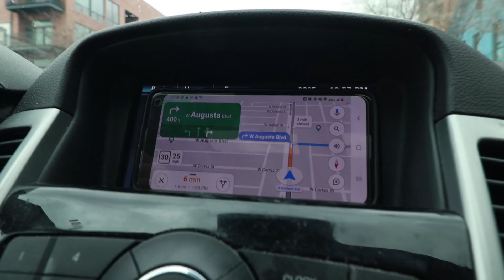Cat-Su Sando Review!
Today we're headed to Cat-Su Sando to try their Cat-Su Sando!

Song 1
Artist: Pandaraps
Song: Outro Type Track (Instrumental Version)

Song 2
Artist: Pandaraps
Song: Bojack (Instrumental Version)

Our mailing address to send us items:
3023 N. Clark St.

Dawn Kotecki
Kiel McClelland
Cindy Brown
Brian Yaczik
Garrett Lenox
Brian Yaczik

Rich Mohr
Steven Carrington
Kourtny Basinger
Amanda Evans
Mitch
David Knopf
Eric Bartgis
Matthew Fritz
Ronald Ely
Dan Hunt

Alex Andrews! (new patron!)
Jamie Gordon-Kamm
Nancy Keith Remling
Iowa Guy
Cody Leach
Amanda Sartain
Matt Williams
Jessi Moths
Christopher Protain

Brent Gilliam
Derek Anderson
Joe Watt
Cedric Hurst

Charles Currier
Jeremy Walden

Antonio Martinez
Bill Barrett (paid the $108 year in full! thank you Bill!)
Adam Gwin
Damien Wilson
Sean Hanley
Karla Lindeman
Bobby Hall
Chris McKay
Keith Matras
James Patton
Matthew Menentowski
Derek Strong
Alana Packard-Armendariz
Brooke Winkler
Derek Strong
Jacquie Desmond
Sapan Patel
Ryan Buckman
Kyle Hopfensperger
Art Brown
Chris Michela
Monica Mars
TEAM WELBY!!
Matt Verdi
Brian Houser
Orin Dix
Kevin Fandry
Zako Ryan
Jeremy Nosser
Jacob Reed
Arthur Brown
MrVkng9099
Nick Wass
Kori Koschalk-Newmister
Debbie Ely
Cinny Hayes
Jackie Heroux

Batman himself

Tom Keller (paid the full $108 up front for the year. BOSS MOVE!!)
Keisha Eady
Lisa Anderson (paid the full $108 up front for the year. BOSS MOVE!!)
Kyle Kelm
Chuck Gordon
Evil Ernie
Lea Bonikowski
Michael Goodrich
Jamie
Curtis Kolbe
Jason Green
Pinche Borracho
Kelsey Reagan
Billy Brackeen Jr.
David Black
Robert Cabbage
Ross Golding
Andre Smith
Toni Cooper
Kathy Jones
Shelly Hudson
Bill Sinkinson
Dustin Ring
Alex Kalogeropoulos
CJ Gall
Jeff Ohlrich
Hannah-Elizabeth Morris
Michael Goodrich
Starke M Rogers
Big Mitch
Chad Munson
Steven Carrington
Michael Malone
James Smith
CJ Moore
WonderMedia
Shay and Julie Moore
Dustin Anderson
Steven Berger
Joseph Rutherford
Steve Bradford
Chris Voss
Justin E
Lee Lawson
Steven Edgell
Thori
Juliet Bagel
Doug Clemann
Jason Jones
Christopher Haines
Eric Ely
Eric McCloskey
Anjelica Jesus
Michael Hopper

Patrick Canale
Jason Harrison
Brian Finley
Drew Braston
Jewel M
Hansel Infante
Walter Heller
Bailey Medlin
Johnny Is
Andy Armstrong
Jen Anderson
David Cooper
Dewey Cole
Molly
David Jackson

Kevin E
Robert Johnson
Mr Rican
Daniel
Dalton
Kevin Bastian
Juliet Hagle
Christopher George JW
Brianne Gasser
SMitchell
Charley Carey
Jonathan Smith
Jeffrey D'Agostino
Gavin Provost
Dimitri Kaye
Jeremy C
Partrick
Dawnn Gray
Hunter
Joe S
Doug H
Brandon Long
Kevin Kreiner
Scott Hinden
Dean Diamond
The Midwest Brew Review
Ryan Brown
Adam Ehlers
Robert Mattei
Tiffany Myton
Colleen Maxwell
Justin Hazard
Amanda Harvey
Nearly Worthless
Jo Espanol
Josue Baez
It's Raining Babies
Joe Norskov
Sean Levings
Michael Medhurst
Matt Lewis